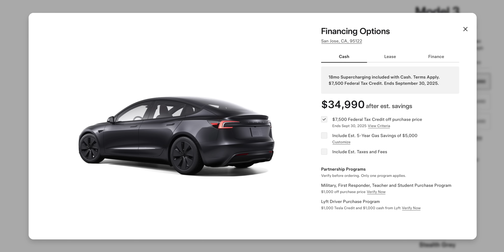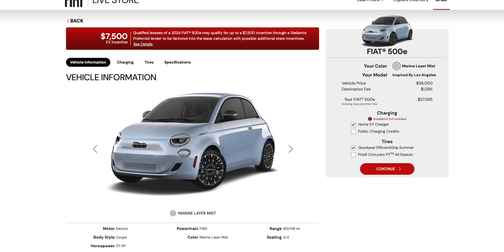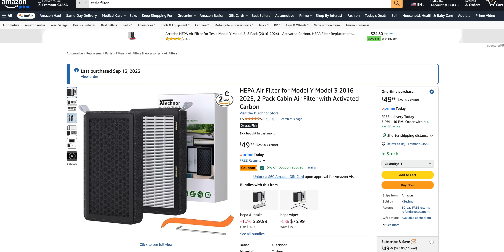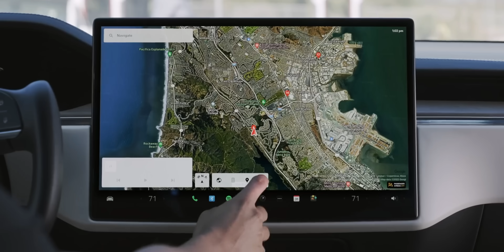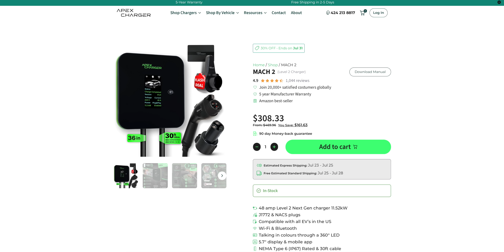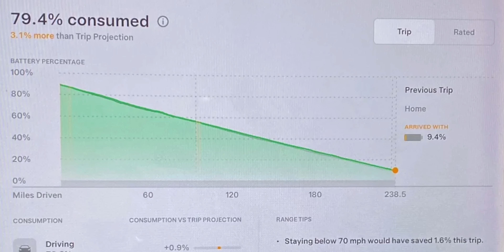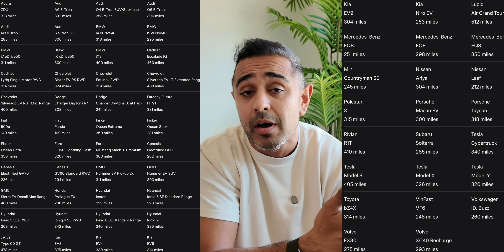Owning an EV for 7 years, what to expect!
I have been on my ERange EV tires for over 10,000 miles and have been very impressed with their performance and range! If you want the best EV Tires in the game get yourself a set of ERange EV Tires by clicking the link to find a dealer near you

I have owned my 2018 Tesla Model 3 for 7 years.  If you're looking to buy your next EV watch this video to understand what to expect in the world of owning an EV from: cost of ownership to range to charging!

Remove glare and fingerprints from your Tesla Display